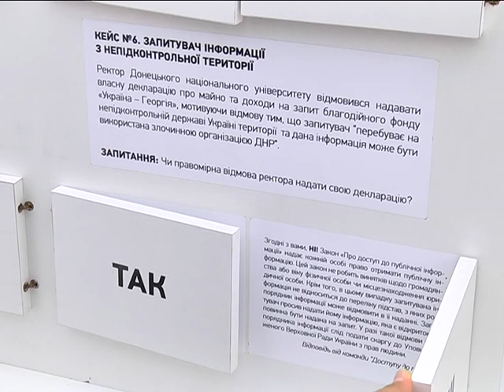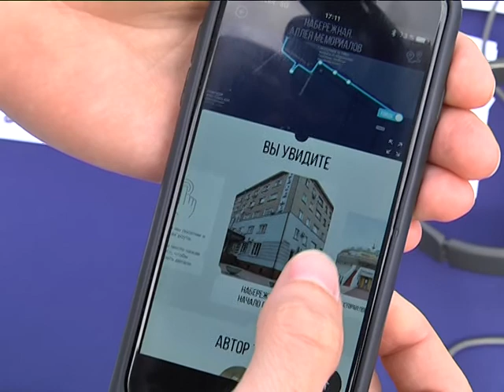UCRAZYans у Дніпрі